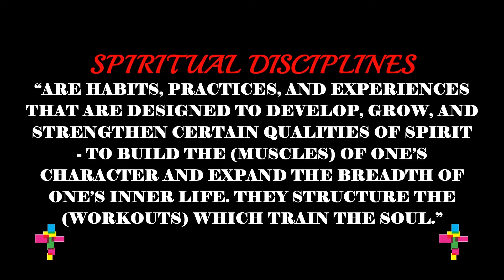Visitors | Anniversaries | Birthdays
January 12, 2020. Visitors | Anniversaries | Birthdays.

This video is part of the service titled: [Sermon] The Fasting Zone.

Go. Glow. Grow.
We Are Actioning.